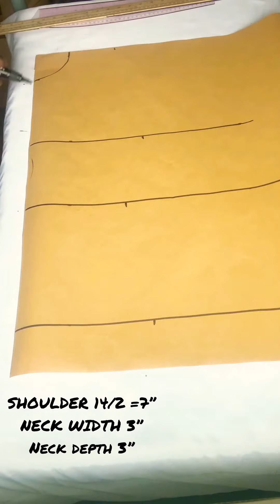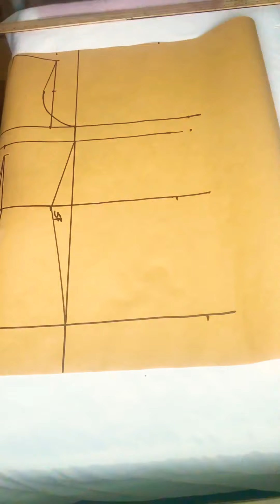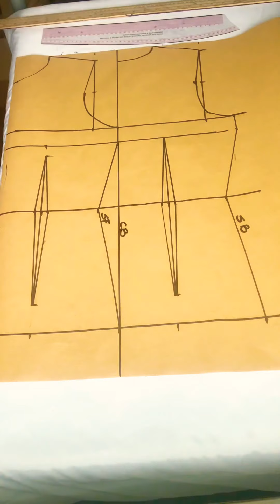How to draft a basic bodice pattern; for beginners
A basic bodice pattern forms the basis for any upper body style. It can be altered to create any style you want to make